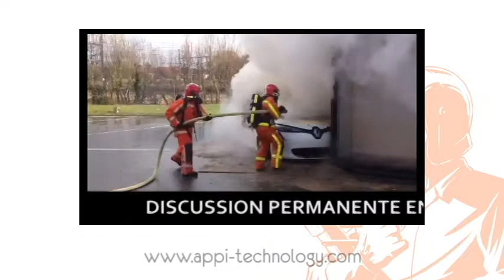APPI-COM : Communication mains-libres full-duplex pompiers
Démonstration APPI-Com - Intervention dans la caserne de Mouscron
Lors d'une démonstration des sapeurs-pompiers de France et de Belgique dans la ville de Mouscron, le dispositif de communication full-duplex mains-libres APPI-Com a été équipé sur un binôme et sur leur chef d'agrès. Dans le cadre de cet exercice, les conversations ont été diffusées sur un haut parleur afin de juger de la qualité audio et de l'avantage d'un système sans "push-to-talk".